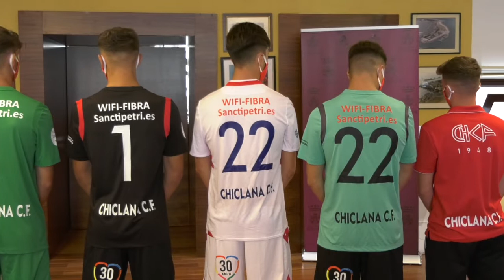EL CHICLANA CF DA A CONOCER LAS NUEVAS CAMISETAS DE CARA A LA TEMPORADA QUE AHORA EMPIEZA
entidad blanca apuestan por una temporada en la que el primer equipo logren el tan ansiado ascenso a Tercera División.